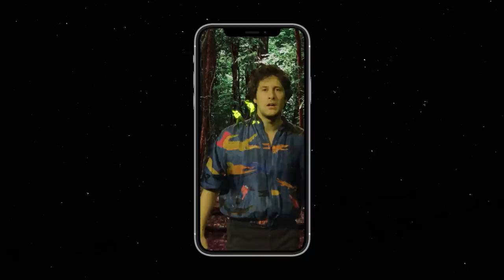Macadam Crocodile - Back In The Ring (Official Video)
"Back In The Ring" from upcoming EP
Recording at Badaboum, Paris - April 2019

Vidéos réalisées aux 4 coins du monde par les téléphones intelligents des artistes et de leur manager. Montage et effets spéciaux par YSF Studio.